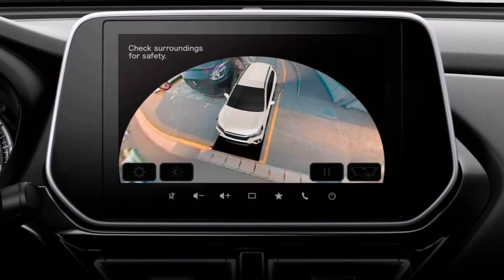Maruti Suzuki Grand Vitara 2022 / Maruti's New Vitara, see for the first time how much luxury